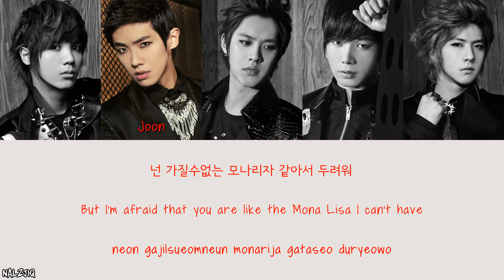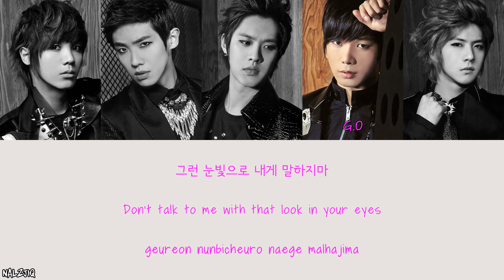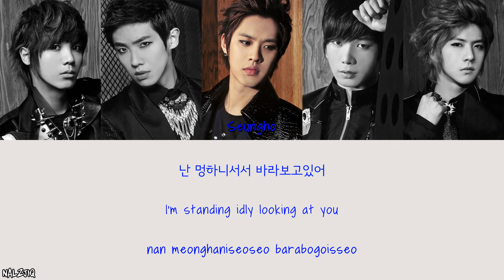MBLAQ - Mona Lisa (모나리자) (Color Coded Lyrics) [Han/Eng/Rom]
MBLAQ - Mona Lisa (모나리자)
Artist: MBLAQ (엠블랙)
Song: Mona Lisa (모나리자)
Album: Mona Lisa
Tracklist:
01. Ojos Frios
02. Mona Lisa (모나리자)
03. I Don't Know (모르겠어요)
04. I Think You Know (알면서 그래)
05. One
06. I Shouldn't Have Said It (말하지 말걸)
nalzjiq